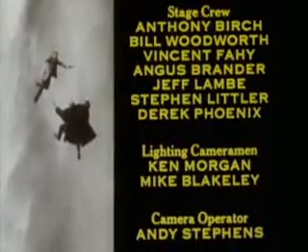The Final Problem - Part 6 of 6 (Sherlock Holmes)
Sherlock Holmes by Sir Arthur Conan Doyle. Not as good as the book, but still worth watching.